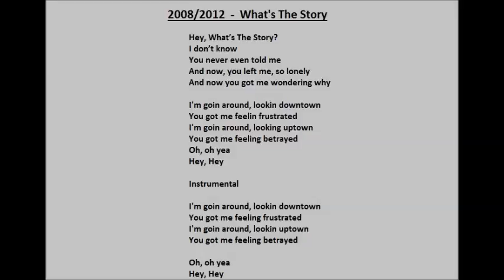2012 - What's The Story (2012 Alt-Version)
2012 - What's The Story (2012 Alt-Version)
Hey, what’s the story?
I don’t know, You never even told me
And now, you left me, so lonely
And now you got me wondering why

You said, our love would fly
Right up to the sky
I guess its just another lie

I'm goin around, lookin downtown
You got me feeling frustrated
I'm goin around, lookin uptown
You got to be overrated

-Repeat-